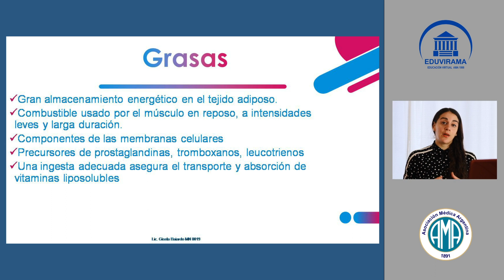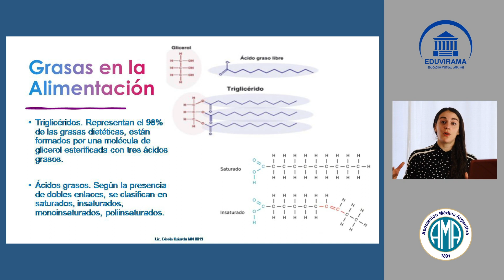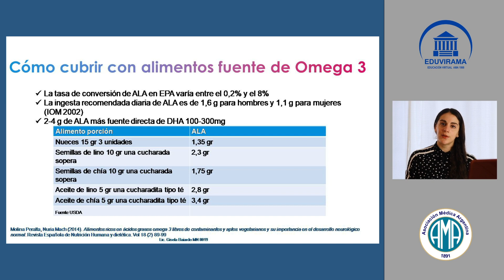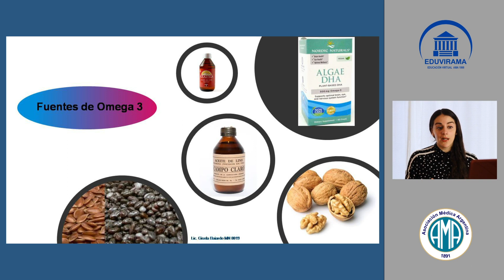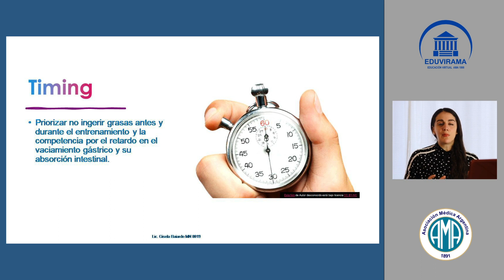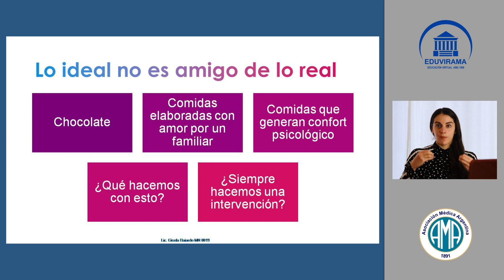4 Grasas en la Alimentación - Cómo cubrir con alimentos fuente de Omega 3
Presentación del Módulo de Vegetarianismo y actividad física por la Lic. Gisela Baiardo

Beneficios - Impacto sobre ECNT - Nutrición, entrenamiento, descanso - Beneficios entrenar - Sistemas energéticos - ATP PC - Glucólisis rápida - Glucólisis lenta Oxidativo

Macronutrientes - Hidratos de carbono - Recomendación deportes larga duración - Última Comida Previa al inicio del entrenamiento o la competencia (UCPE) - Carbohidratos Simples durante el entrenamiento - Post competencia

Cantidad de proteína por porción (Fuente USDA y rótulos) - Aumento masa muscular - Bloques proteicos 20 gr - Suplementos de proteína vegetal - Son las fuentes de proteína vegetal igual de efectivas que las de origen animal - Leucina

Qué indicamos comprar - Timing - Lo ideal no es amigo de lo real

Vitamina D - Exposición solar - Requerimientos diarios

Alimentos fuente de calcio - Salud ósea - Zinc Recomendación Absorción - Alimentos fuente

Fuentes vegetales de hierro - Mujer atleta de riesgo - RED-S - Triada mujer atleta - Suplementación Instituto Australiano del deporte

Alimentos que alteran la microbiota - Veillonella